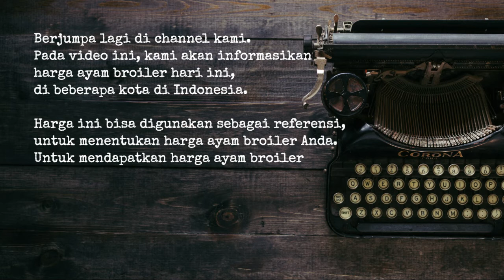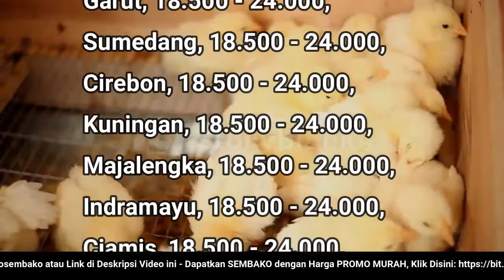🔴 UPDATE: Harga Ayam Broiler Hari Ini, Jumat 18 November 2022